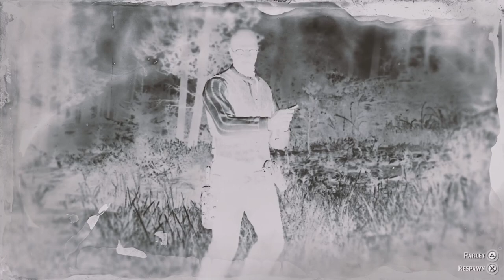Red Dead Redemption 2 - Duel of the century